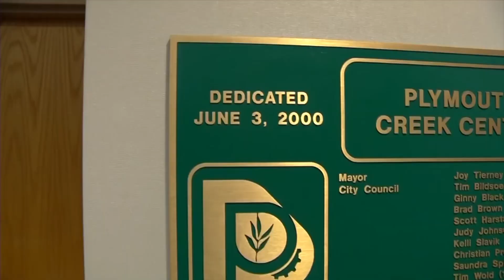2021 Plymouth State of the City: Q & A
As a follow up to the 2021 State of the City, Plymouth Mayor Jeff Wosje sat down with CCX Media’s Dave Kiser for a question-and-answer deep dive into a few key topics from the address.

In the State of the City Q & A video, Mayor Wosje and Kiser have a conversation about three long-range planning initiatives that the city has developed over the past two decades:

• The Northwest Greenway
• Plymouth Community Center
• City Center 2.0